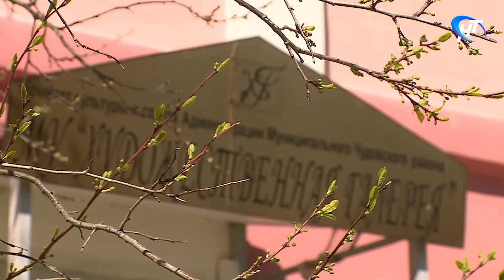Простые дроби. Героиня программы - Елена Гутман из Чудово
Когда Елене Гутман предложили должность директора Чудовской художественной галереи – согласилась, не раздумывая, ведь заниматься организацией вернисажей, открывать таланты – это не работа, а мечта, за которую ещё и платят! Свою цель наша героиня определила просто: «Я хочу влюбить людей в искусство». С приходом Гутман в галерее появился клуб самодеятельных художников и мастер-классы для всех желающих научиться держать кисть в руке.

Выпуск от 15 мая 2018 года